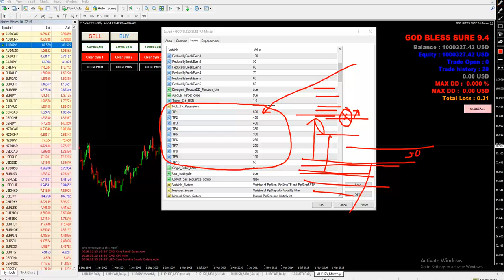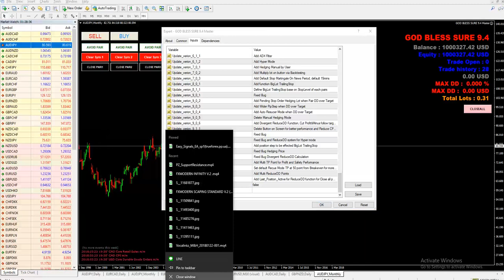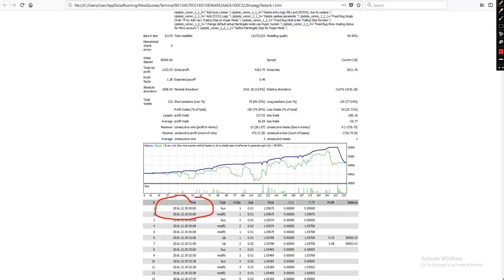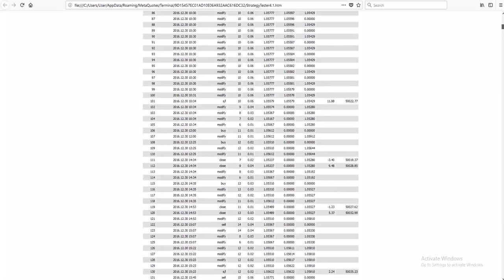[วีดิโอแนะนำอีเอ] GOD BLESS SURE 9.4 (Profit UP, DD Down)